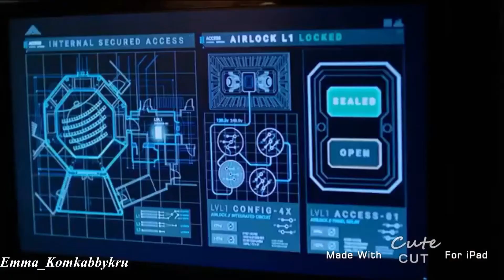The 100 Crack - Kabby😍😍💯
Songs:
1) It's the end of the world | R.E.M
2) Locked Away | Adam Levine
3) Fix You | Coldplay
4) In the air tonight | Phil Collins
5) We're in this together | High School Musical
6) I need a hero | Bonnie Tyler
7) Ding Dong Song | Gunther
8) You Can All Touch my Beard | Elton Castee ft. Scotty Sire
9)Versace on the floor | Bruno Mars
10) Hallelujah | Jeff Buckley
11) Sound of Silence | Simon & Garfunkel
12) I Took A Pill In Ibiza- Mike Posner
13) Turn Down For What | DJ a Snake, Lil John
14)I Want it All | Queen